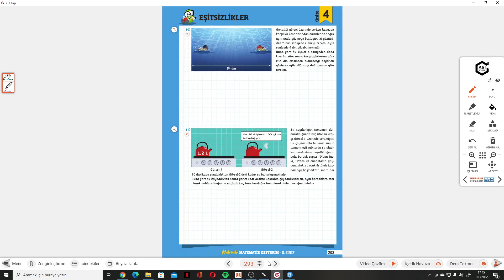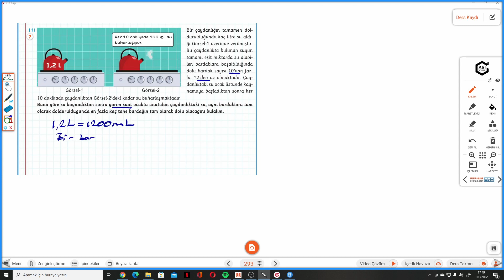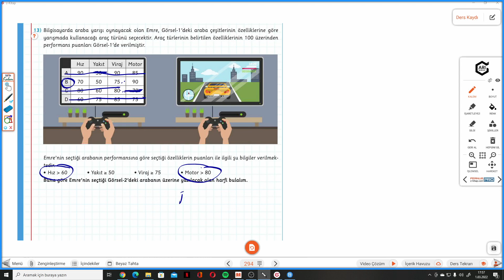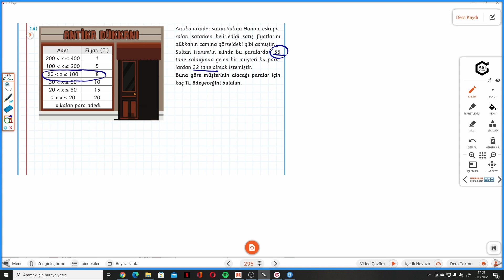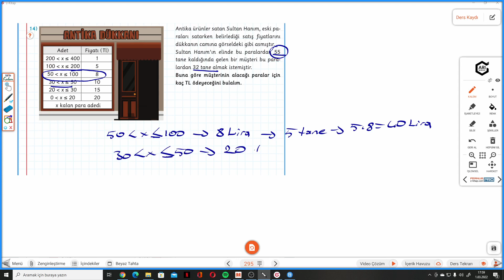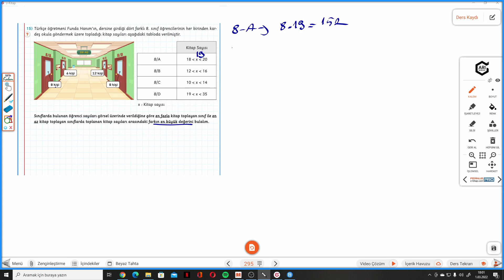8.SINIF MATEMİTO S.293-294-295 EŞİTSİZLİKLERLE İŞLEMLER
Arı 8.Sınıf Matemito Akıllı Defter S.293-294-295 EŞİTSİZLİKLERLE İŞLEMLER ile devam ediyoruz.